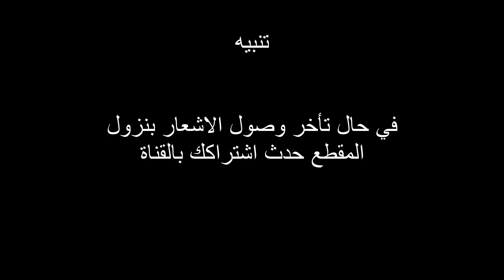مشد النفس الطويل RM 1143